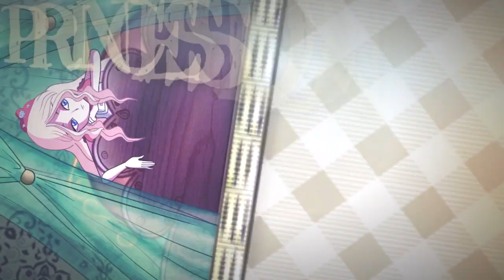Princess Don't Cry - Avia - Animation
Princess Don't Cry - MV Making Animation
Instructor: Bao Chau Jackie Phan
Animator: NguyenTheLinh
DrawingBackground : HieuNhu
Deadline cuối cùng cũng đã xong YAY